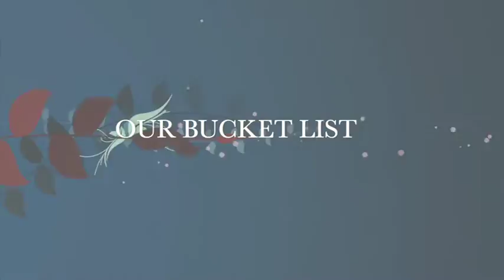COMM 2448 BUCKET LIST - 720.mov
Thanks, everyone, for a great class.  May this serve as a video yearbook.